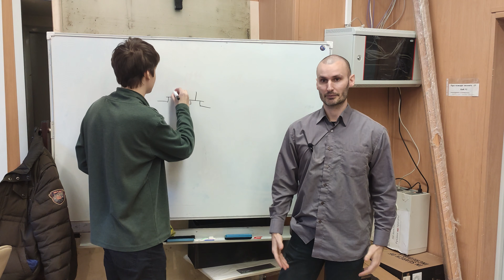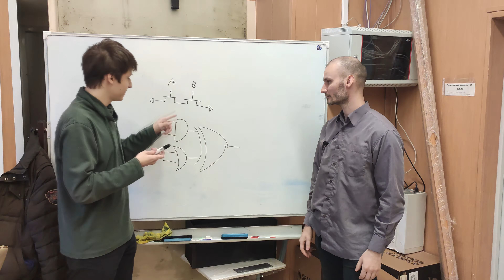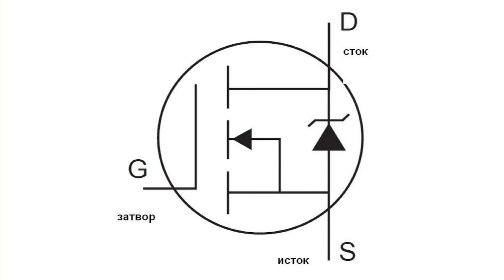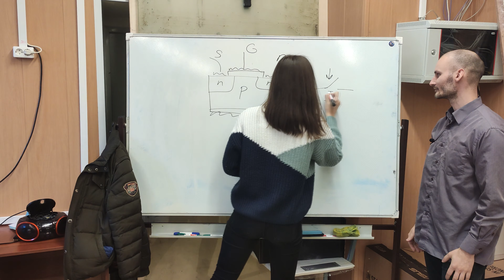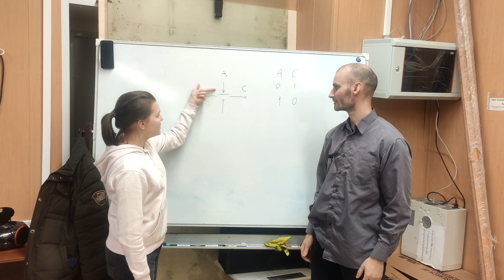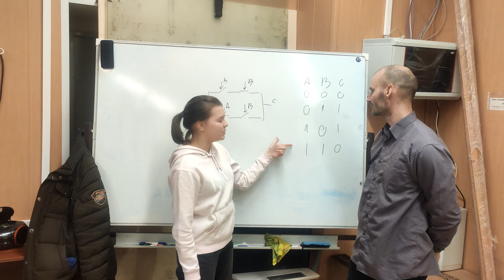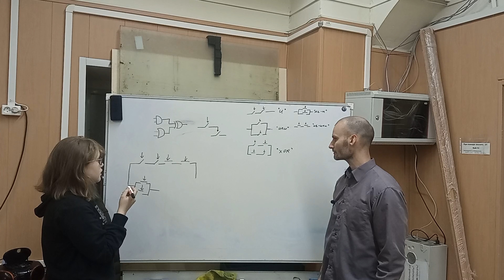Логисторная логика, метод радикального увеличения производительности всей микроэлектроники